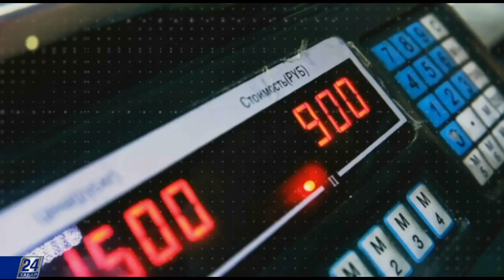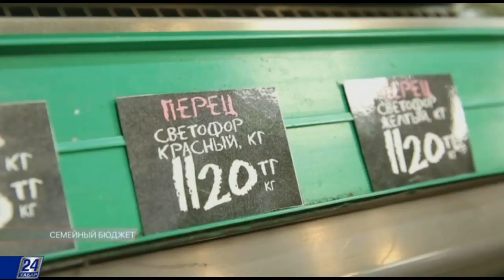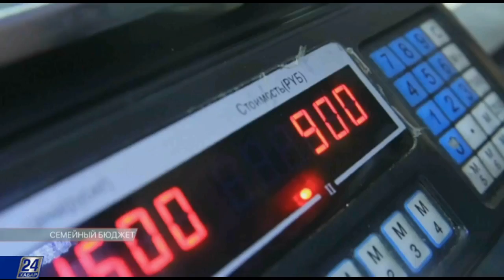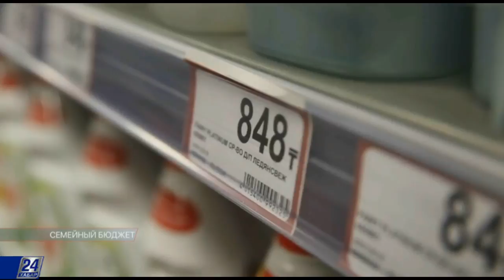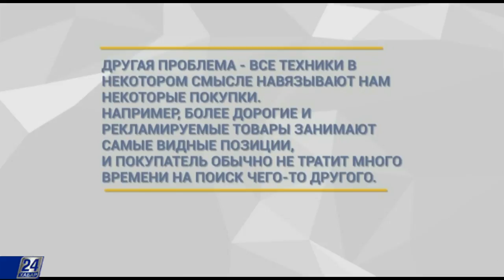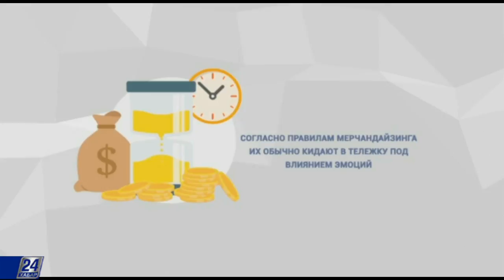Как сэкономить на продуктах?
тобы в бюджете семьи оставались деньги, нужно придерживаться несложных правил. Отправляясь в магазин, берите заранее подготовленный список, чтобы не покупать ненужные продукты и не забыть то, что необходимо. А еще лучше составить список покупок на месяц – это не такая уж непосильная задача.